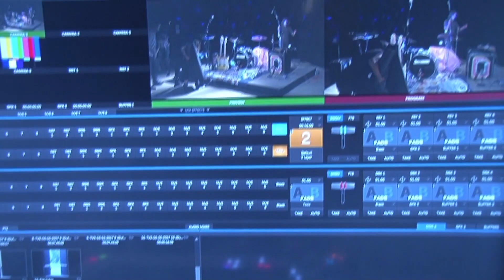Spotlight Morris County - Maureen Sutton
Series premiere.